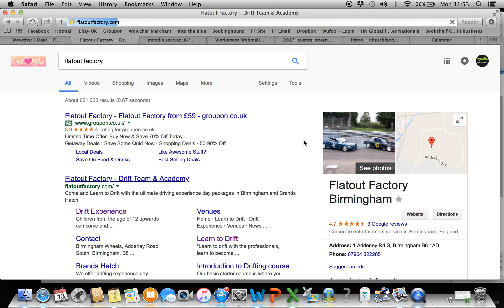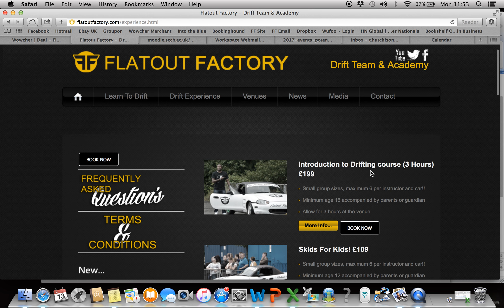Booking a Wowcher voucher - selecting the venue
An on-screen walk through of the Wowcher voucher details and the booking system for Flatout Factory.